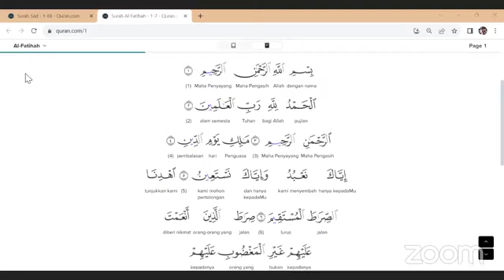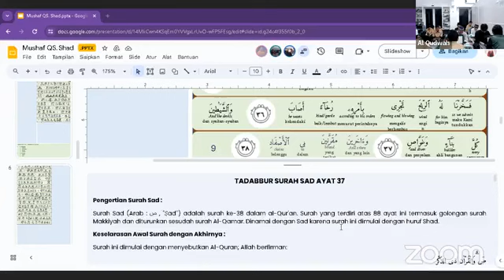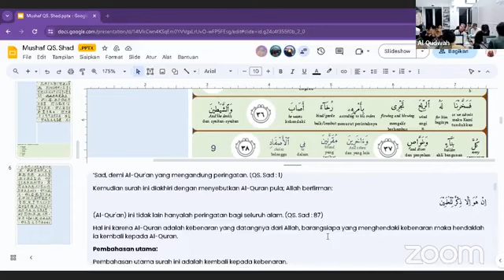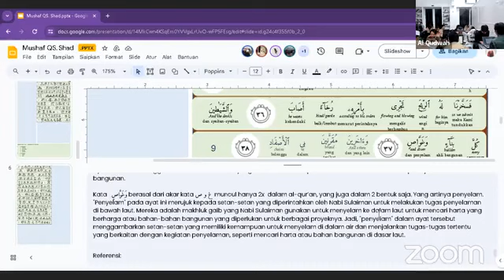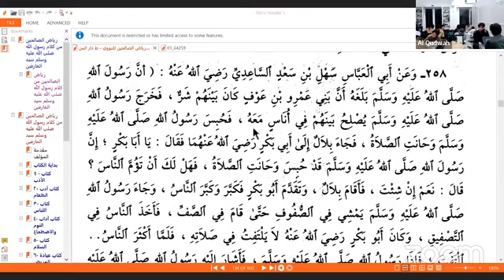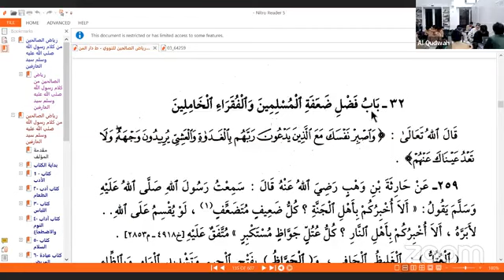[ LIVE ] MATRIQ Episode557 " Tadabbur Surah Shad (ص) & Riyadhus Shalihin-Imam Nawawi "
Kajian MATRIQ pagi ini

Narasumber :
- K.H. Amang Syafrudin, Lc., MM.

" Tadabbur Surah Sad (Arab: ص , "Ṣad") "

Surah Sad (Arab: ص , "Ṣad") adalah surah ke-38 dalam al-Qur'an. Surah yang terdiri atas 88 ayat ini termasuk golongan surah Makkiyah dan diturunkan sesudah surah Al-Qamar. Dinamai dengan Sad karena surah ini dimulai dengan huruf Shaad.

Hari/Tgl. : Rabu, 25 Oktober 2023
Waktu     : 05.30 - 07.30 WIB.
Tempat   : ZOOM Meeting & Youtube KHAS TV

Kami mengundang bapak/ibu/saudara/saudari/siapapun yang ingin menambah ilmu dan menguatkan keimanan untuk dapat hadir pada Kajian tersebut.

Kajian ini terbuka untuk umum dan tidak berbayar. Dipersilahkan bagi bapak/ibu/saudara/saudari berkenan untuk mengajak peserta yg lainnya 🙏

Terimakasih atas perhatiannya, kami ucapkan jazaakumullahu ahsanal jazaa.